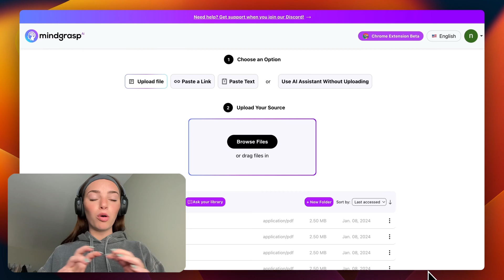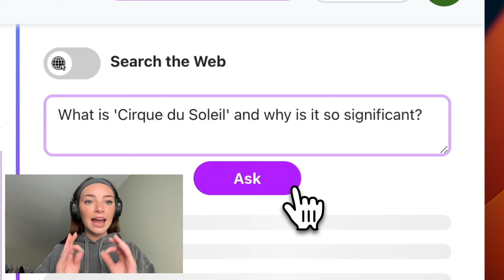How to Be More Productive using Mindgrasp AI!